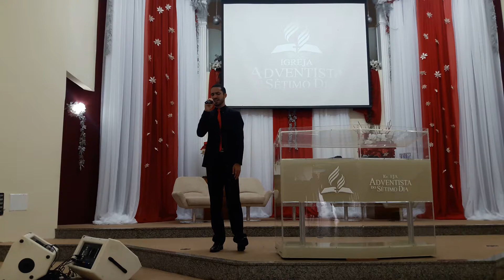Vamos Subir - Oséias Reis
Victor Save - IAP
Apresentação na igreja do Horto.